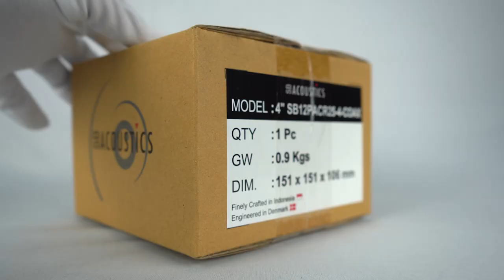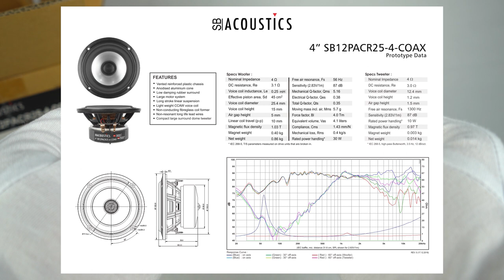New Coaxial Driver, 4 inch SB12PACR25-4-COAX, Unboxing Video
4 inch SB12PACR25-4-COAX
Coaxial

Features:
- Vented reinforced plastic chassis
- Anodised aluminum cone
- Low damping rubber surround
- Large motor system
- Long stroke linear suspension
- Light weight CCAW voice coil
- Non-conducting fibreglass coil former
- Non-resonant long life lead wires
- Compact large surround dome tweeter